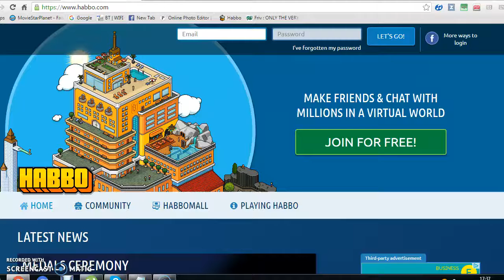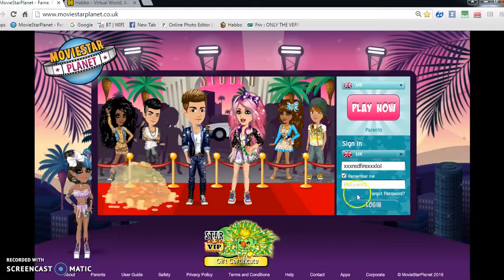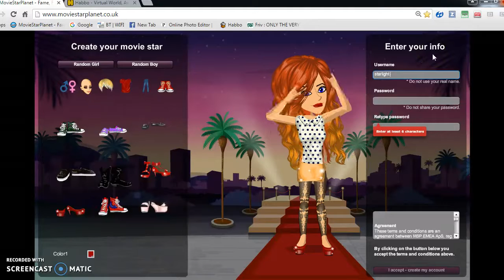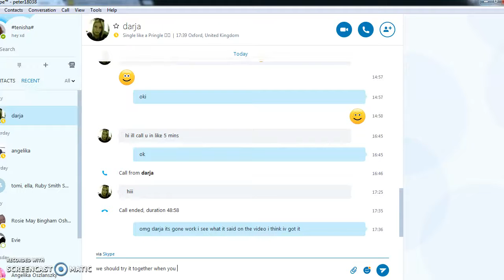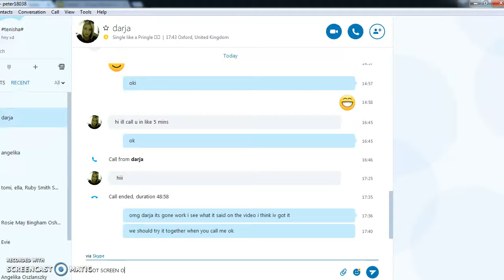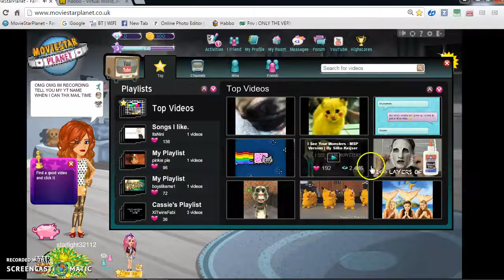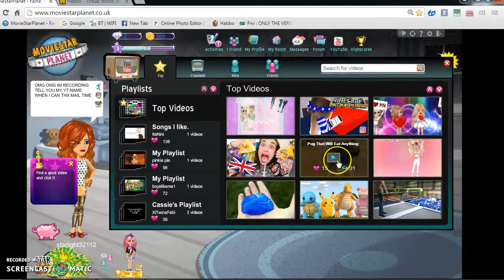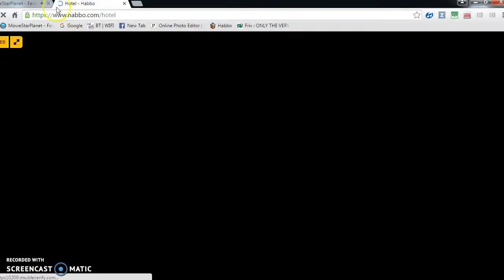how to make a account and also when your a starter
its so cool the edit you wouldent belive it i love it you guys should try it     also my msp name is xxxredfirexxxlol plz go add me thx